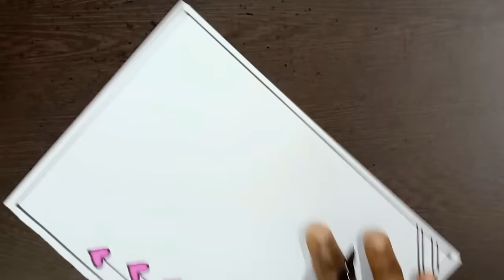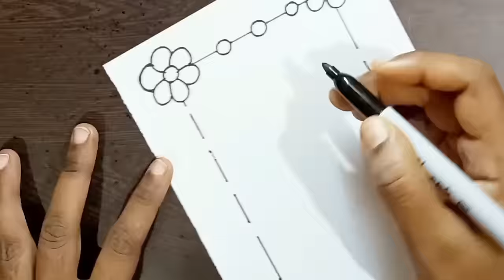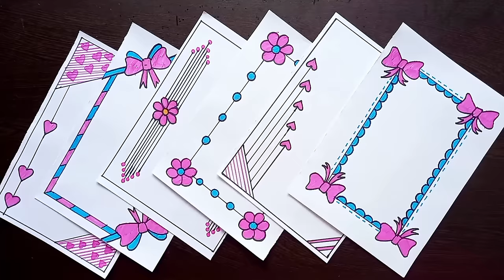6 beautiful design borders for project | Project work border designs | Design borders on paper